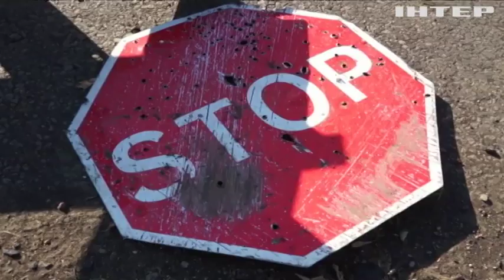Новости 8:00, выпуск за 28 сентября 2017 года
Головні події на цю годину: Пожежа в Калинівці: місцеві жителі почали повертатися до своїх осель; Винних у вибухах в Калинівці притягнуть до відповідальності - Порошенко; В Україні склади з боєприпасами вибухають не вперше; Бойовики атакували сили АТО із забороненої зброї; У столичному університеті згоріла хімічна лабораторія (відео); В Перу викрили канал постачання наркотиків до Європи (відео); В Іраку знайшли сліди стародавнього міста; У Японії переатестовують водіїв-пенсіонерів.